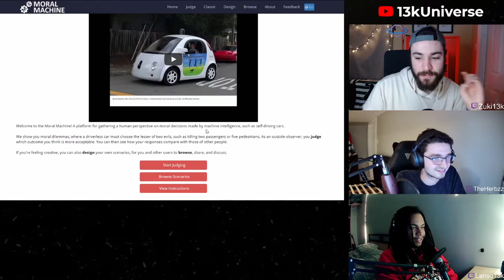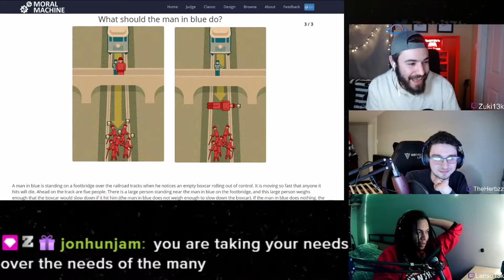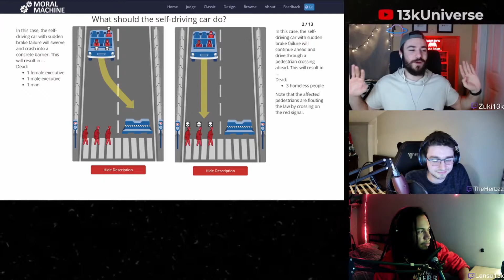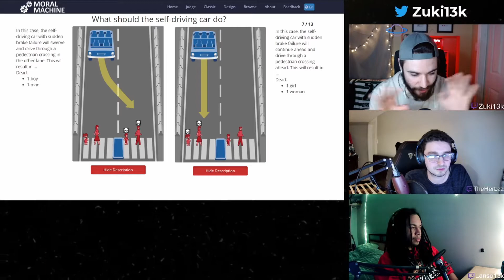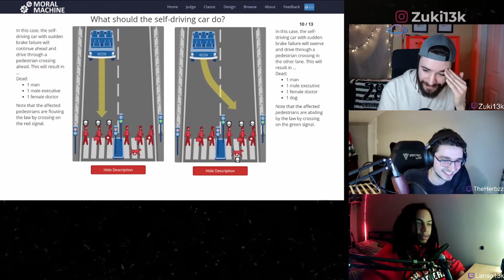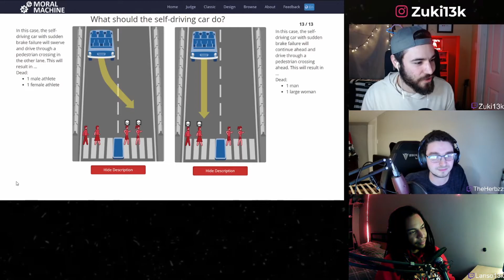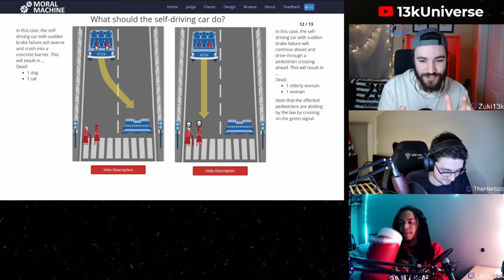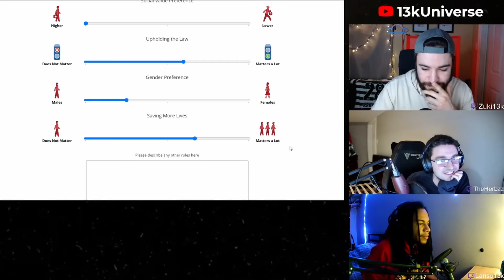What Should The Self-Driving Car Do? | Moral Machine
We took ourselves to the Moral Machine website and put our morals to the test. Who deserves to live more, Men? Women? Rich people? Animals? We decided it all...

13k Universe is a combination of Zuki, Lanso, and Herbz! We play a variety of games LIVE on Twitch every Tuesday, Thursday, and Sunday. Check out the socials below ▼▼▼

Chapters:
0:00 Intro
0:38 Trolley Problem
2:43 Extreme Trolley Problem
6:37 Self-Driving Car Problems
29:33 Results